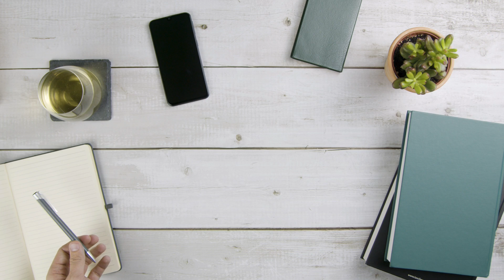NEB Scholarships 2078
About: Developed Nepal is a YouTube Channel, where you will find all Education related videos in Nepali, New Video will be posted daily ;)

Thankyou All !
Keep Watching !!
Keep Supporting !!!
Keep Loving !!

DN Family